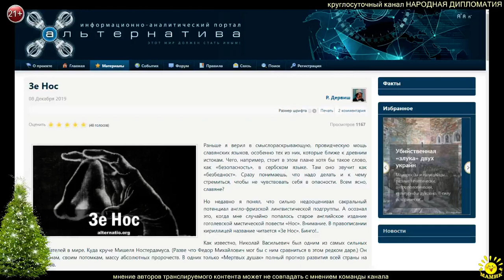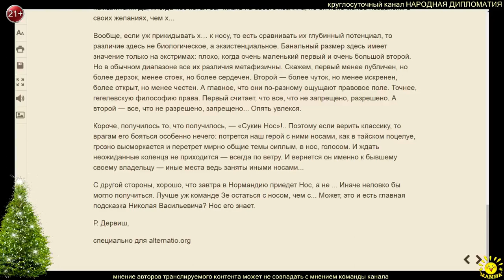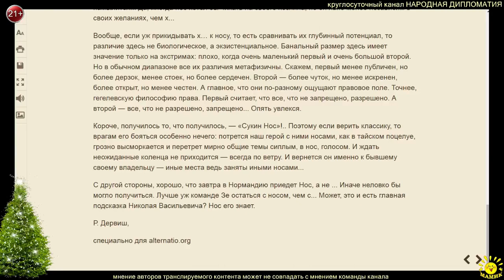Р. Дервиш. Зе Нос